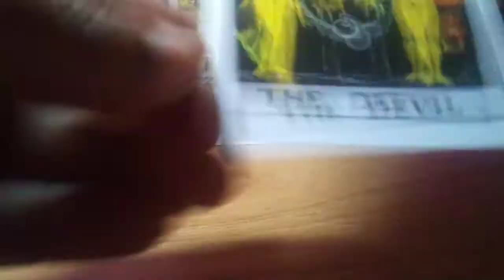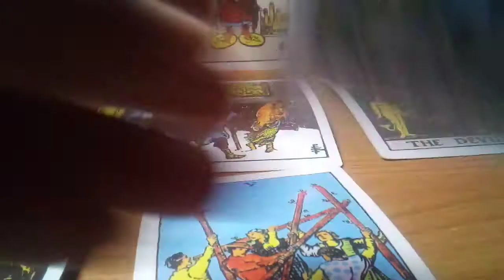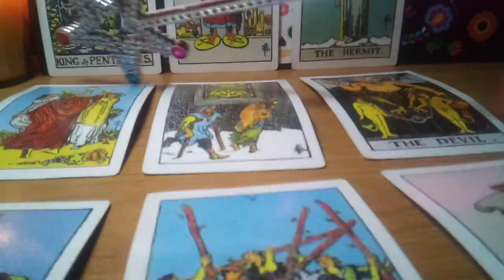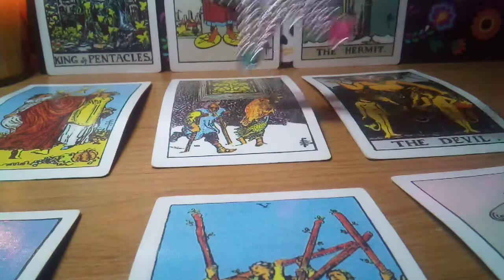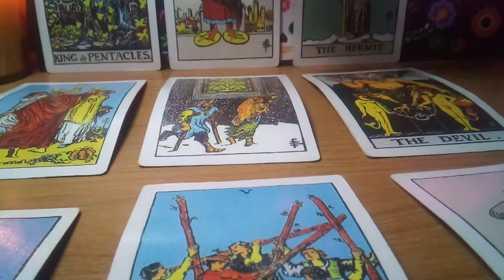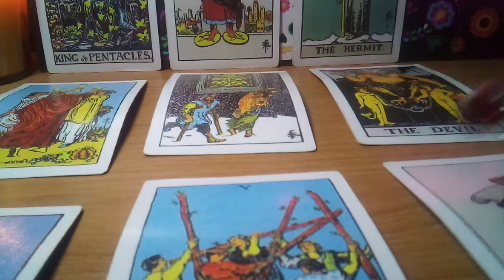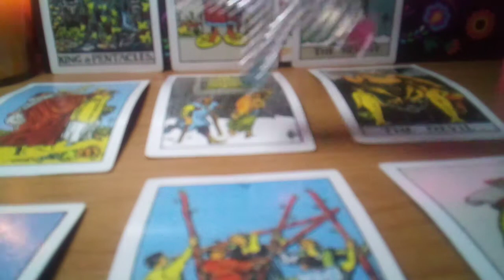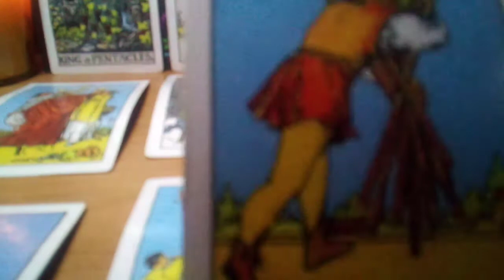CAPRICORN.. WHAT DOES YOUR PERSON THINK OF YOU#PLEASE DON'T LEAVE ME OUT IN THE COLD..I NEED YOU 😍